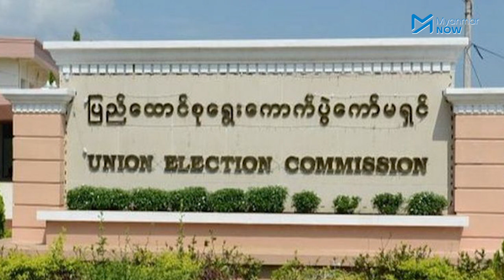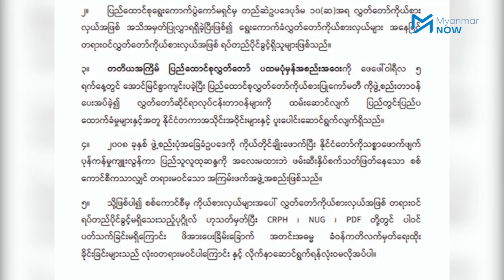နိုင်ငံရေးပါတီများကို ပြည်ထဲရေးဝန်ကြီးဌာန ဝင်ရောက်စစ်ဆေး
အကြမ်းဖက်အဖွဲ့အစည်းအဖြစ် ကြေညာထားသည့် အဖွဲ့အစည်းများနှင့်အဆက်အသွယ်ရှိမရှိ ပါတီများ၏ ပိုင်ဆိုင်မှုနှင့်ဆက်စပ်သည့်ကိစ္စရပ်များကို စစ်ကောင်စီလက်အောက်ခံ ပြည်ထဲရေးဝန်ကြီးဌာနက နိုင်ငံရေးပါတီများကို ဝင်‌ရောက် စစ်ဆေးခဲ့သည်။

CRPH၊ NUG၊ PDF တို့တွင် ပါဝင်ပတ်သက်ခြင်းမရှိကြောင်း စစ်ကောင်စီက အတင်းဖိအားပေး ခြိမ်းခြောက်ပြီး ခံဝန်ကတိလက်မှတ်ရေးထိုးခိုင်းခြင်းသည် တရားမဝင်ကြောင်း  NLD ပါတီက  ဇွန်လ ၁၀ ရက်တွင် ထုတ်ပြန်ထားပါသည်။